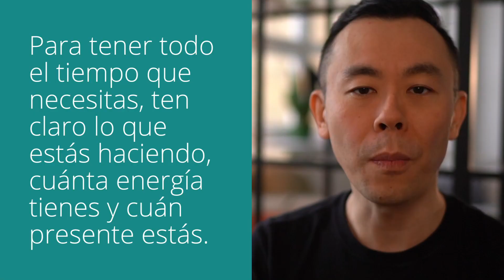Cómo parar el tiempo | ¡Hola! Seiiti Arata 205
Aunque pudieses parar el tiempo, sería inútil si siguieses mirando el móvil, si no tuvieses energía para nada, o si estuvieses distraído pensando en los fallos del pasado o en las preocupaciones del futuro.

Objetivamente, el tiempo es una dimensión inmutable. Pero, subjetivamente, puedes parar el tiempo. Nuestra percepción del tiempo es algo que podemos modificar usando las técnicas adecuadas.

Todos sabemos que una hora puede pasar rapidísimo y ser inútil cuando no hacemos nada procrastinando, sin energía y sin enfoque. O puede rendir mucho cuando estamos haciendo algo productivo, con energía y atención plena.

Por eso, usa el mindfulness para cambiar tu percepción del tiempo. Consigue claridad haciendo las preguntas correctas.